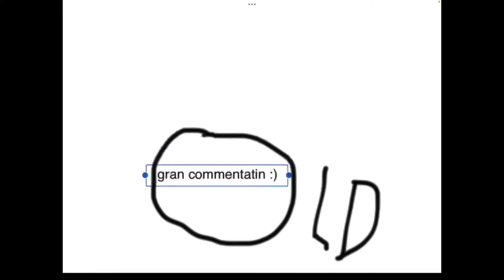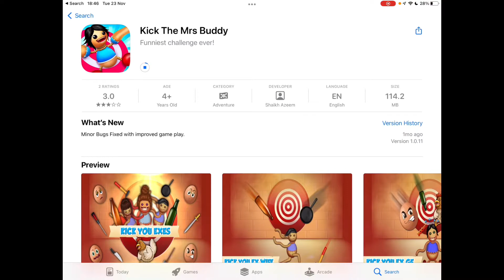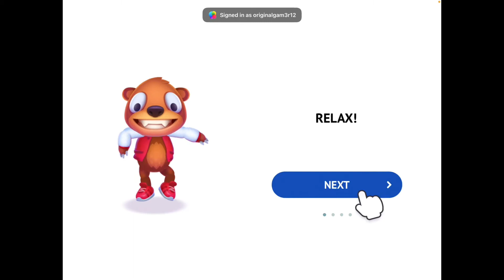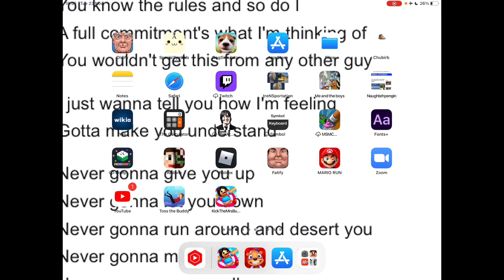Kick the BuddySpinoffs and Ripoffs with gran